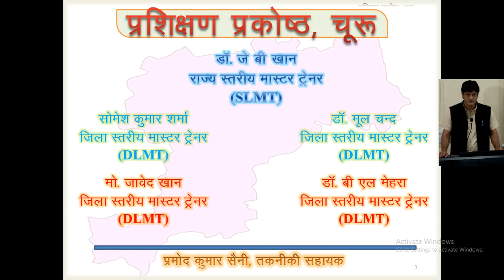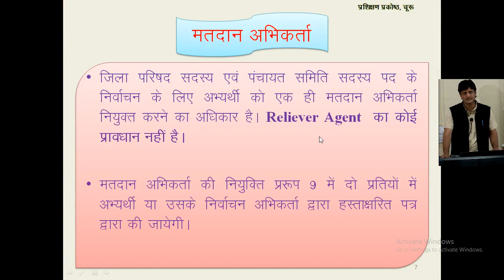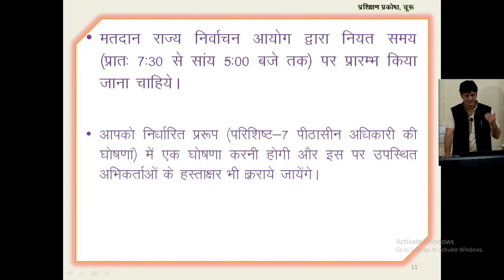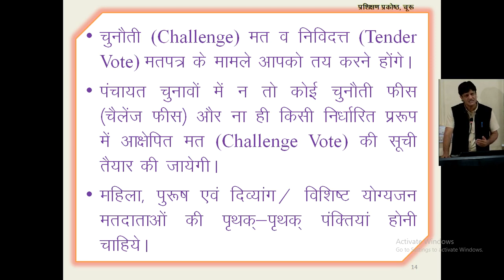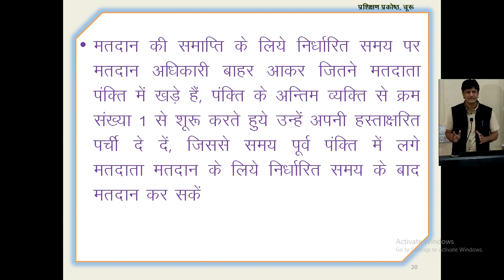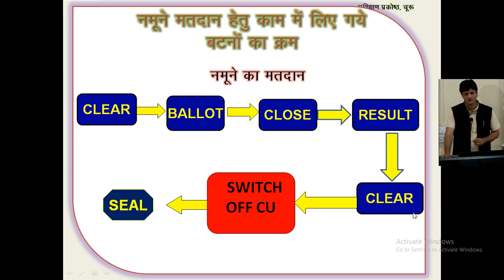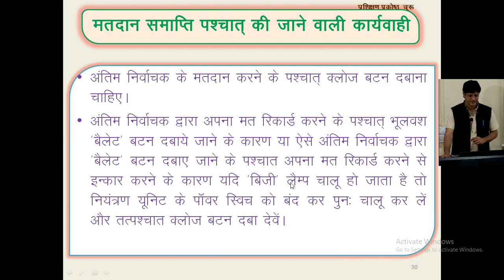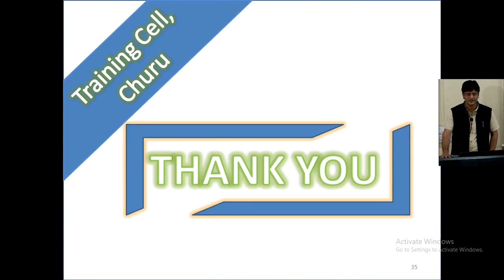मतदान/पीठासीन अधिकारी के दायित्व-PO Duties (जिला परिषद एवं पंचायत समिति चुनाव 2020)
जिला परिषद एवं पंचायत समिति चुनाव 2020 में मतदान/पीठासीन अधिकारी अपने कर्तव्यो का निर्वहन किस प्रकार करेंगे| अपनी ड्यूटी कौन कौन सी प्रक्रिया को अपनाएगें इन सब की जानकारी इस विडियो के माध्यम से बताई गई है|